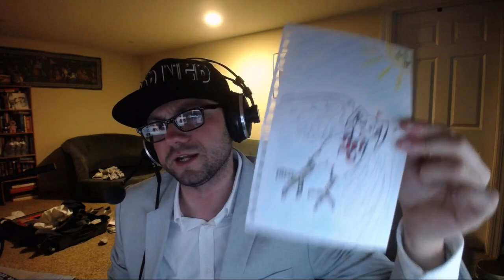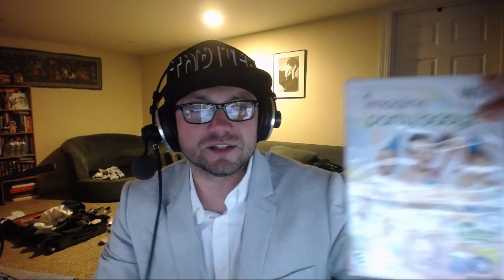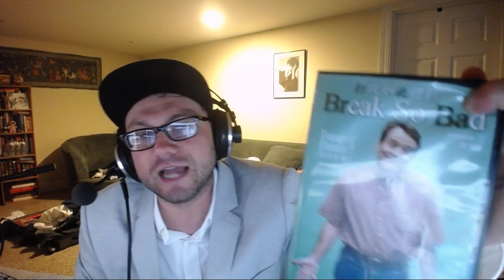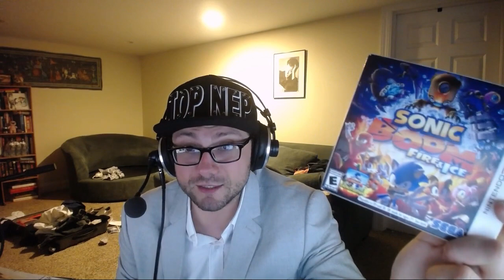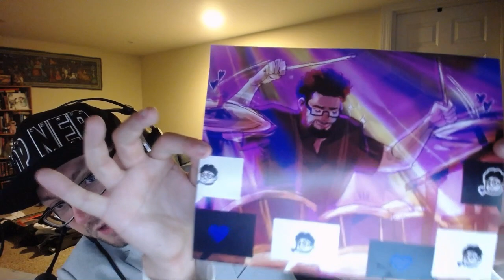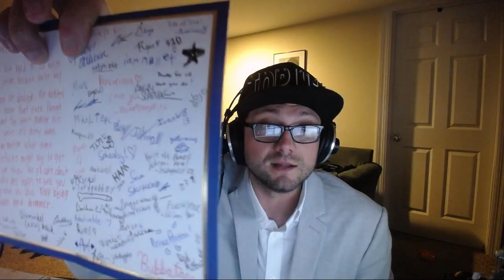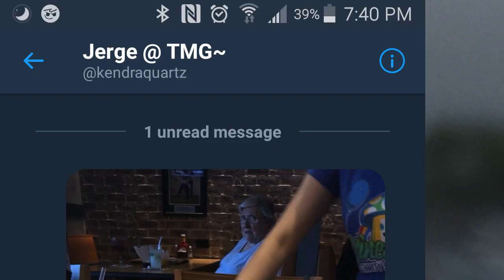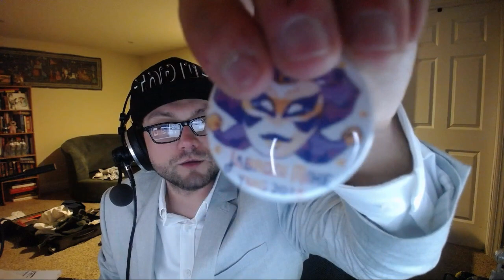TMG Aftermath and Recap! - Jabroni Mike Full Streams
Channel Art By Living Tar and Jergee